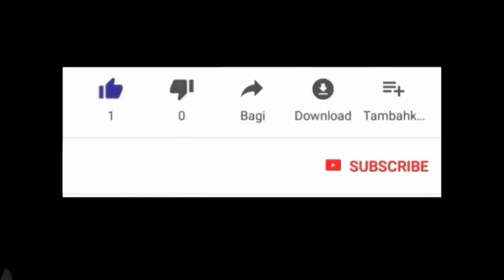ACHTE GRANMOUN CHÈ PEYE LI NAN PRI LI SE REGLEMAN LAPÒT SENJAN PAPA OGOU FERAY NOU PEYE NOU PA DWE